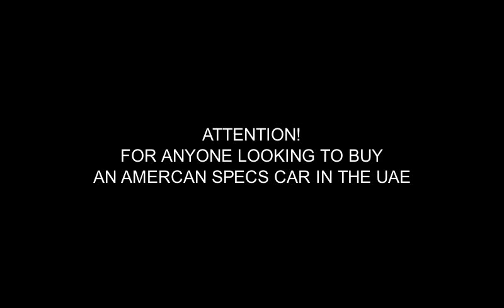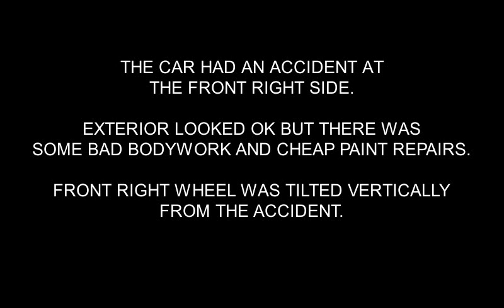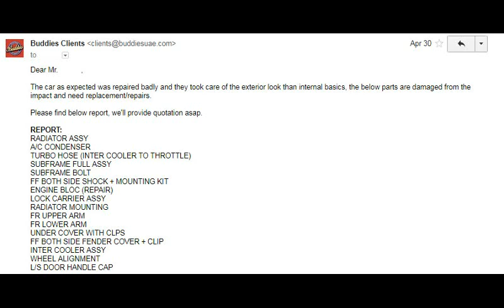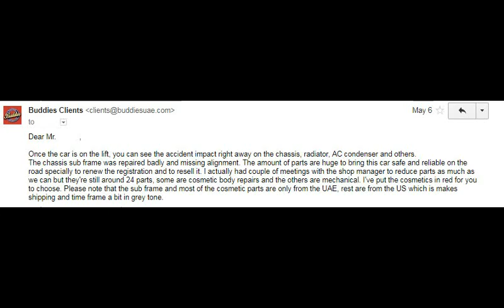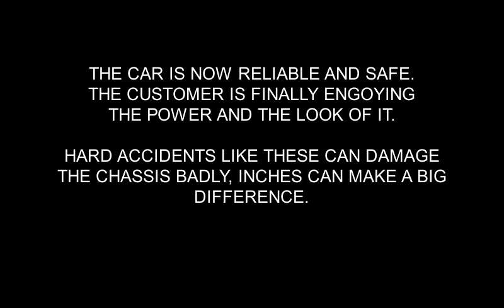ATTENTION! Real story about used American Specs cars in the UAE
95% OF THE AMERICAN SPECS CARS ARE SALVAGE:
FLOODED
BURNED
INVOLVED IN AN ACCIDENT
OR OTHER

Always check any used car very well and be aware of the american specs.

A proper full inspection will save you thousands.